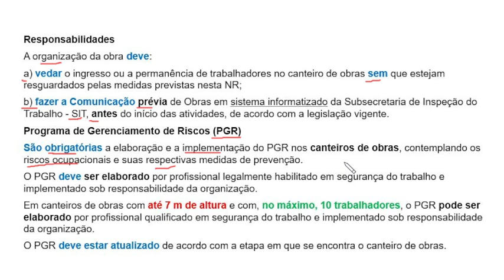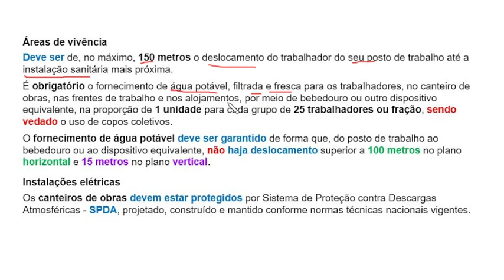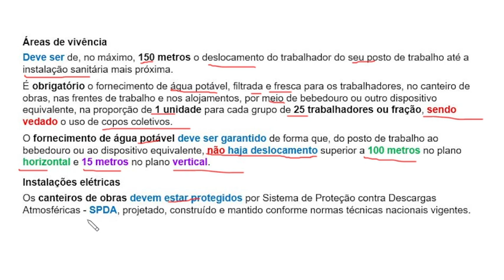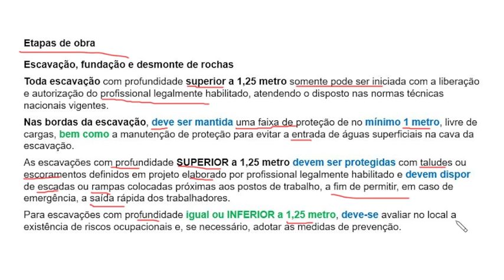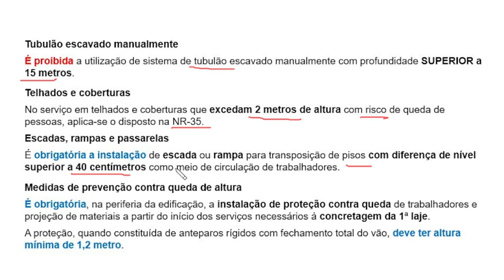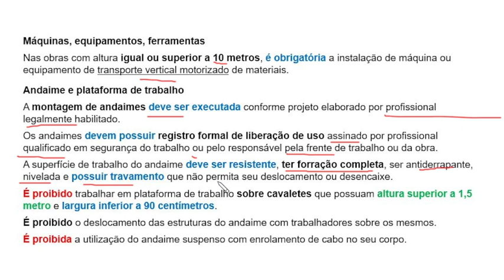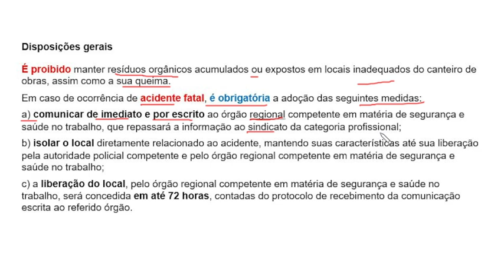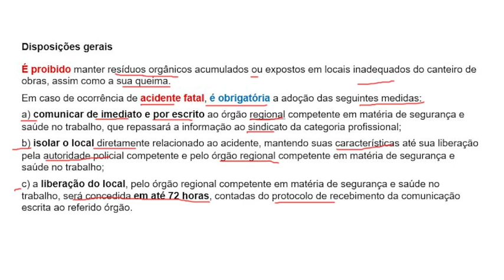RESUMO NR 18 - CONDIÇÕES E MEIO AMBIENTE DE TRABALHO NA INDÚSTRIA DA CONSTRUÇÃO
Neste vídeo você vai aprender os principais tópicos da NR 18, com destaques e ilustrações. Fica comigo até o final...

Quer saber os assuntos que realmente são importantes e cobrados em segurança do trabalho? Assista o vídeo até o final e conheça o conteúdo que mais aprova no Brasil, acesse o KIT APROVAÇÃO ST

Vamos nessa?
Grande abraço!

Antônio Carlos
❤️Youtuber 40k